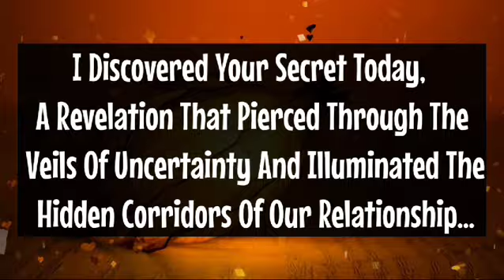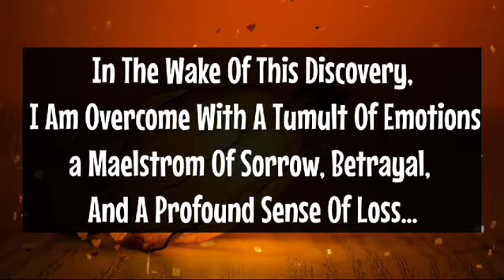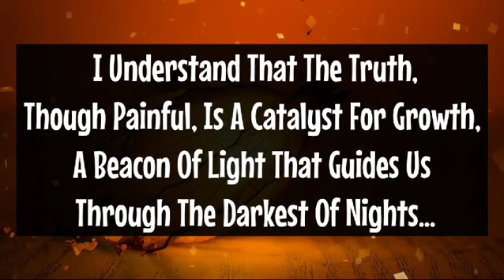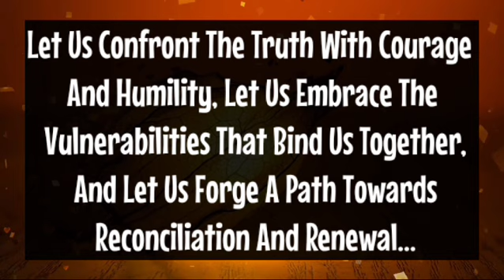Channeled Message From Your Specific Person I Found Your Secrets Today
Channeled Messages From Your Specific Person  I Found Your Secrets Today